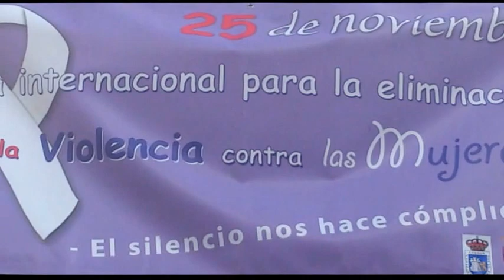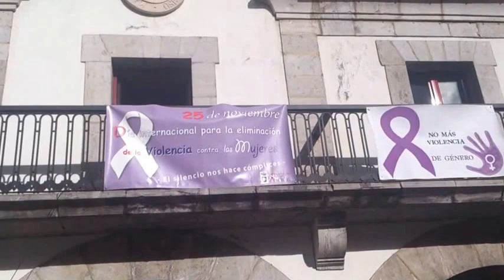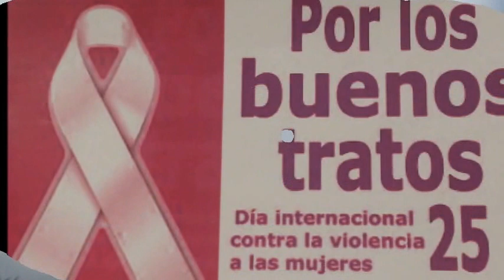LUCHA CONTRA LA VIOLENCIA DE GÉNERO 2016 GORDÓN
25 de Noviembre de 2016.
Ayuntamiento de La Pola de Gordón. León.
Juntas Vecinales, asociaciones y vecinos.